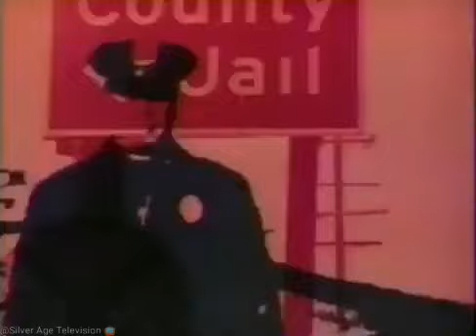the trailer of blue Knight TV show